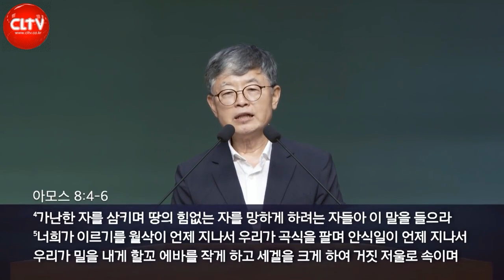CLTV 파워메시지ㅣ송태근 목사의 마태복음 강해 (59회)ㅣ'한 청년의 뒷모습'